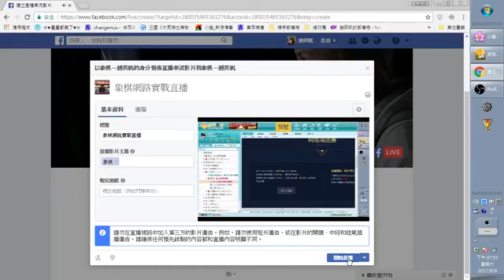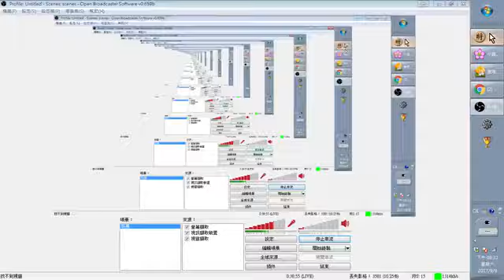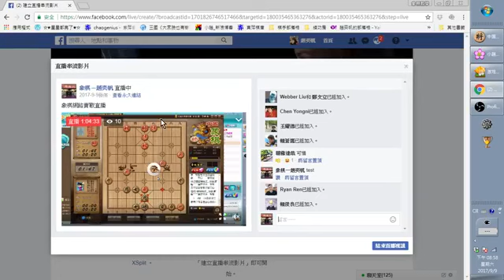參加業餘棋王賽象棋第二階段網路戰Day1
象棋班招生中！
線上入門與飛刀課程優惠中！